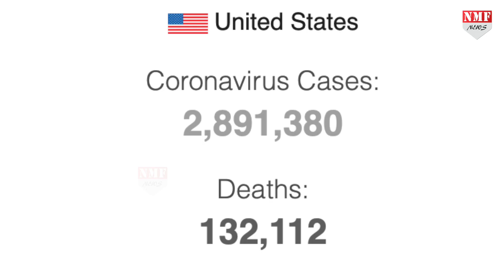राष्ट्रपति डोनाल्ड ट्रंप के बड़े बेटे ट्रंप जूनियर की प्रेमिका कोरोना पॉजिटिव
डोनाल्ड ट्रंप जूनियर की गर्लफ्रेंड किम्बर्ली गुइलफॉयले कोरोना संक्रमित पाई गई हैं… ट्रंप के अभियान की वित्त समिति के चीफ ऑफ स्टाफ सर्जियो गोर ने बताया है कि संक्रमित पाए जाने के बाद गुइलफॉयले को तुरंत क्वारंटीन कर दिया गया है….